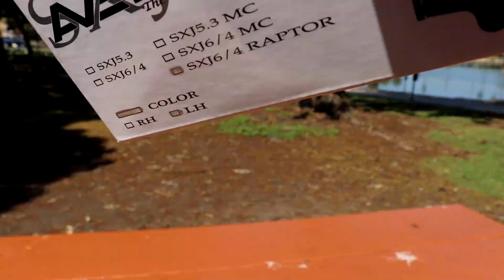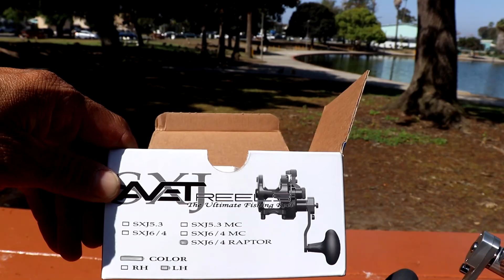AVET SXJ RAPTOR AND OKUMA PCH CUSTOM!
Hey guys here is the visual of the AVET SXJ RAPTOR series reel and visual of the OKUMA PCH CUSTOM series rod, hope the video was helpful?

song "Bullet the blue sky"
album "The Fundamental Elements of Southtown"